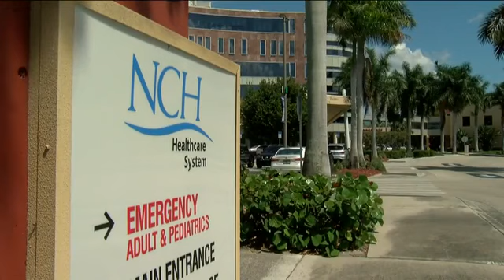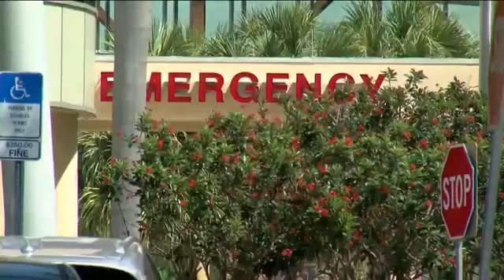Southwest Florida hospitals to receive Moderna COVID-19 vaccine